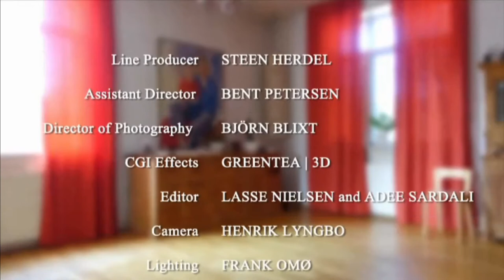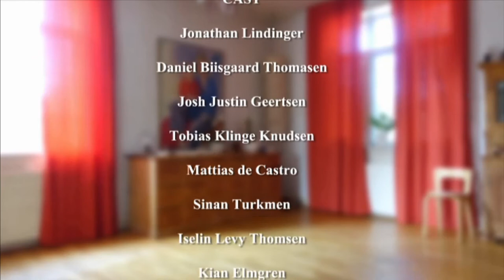træld 2,, THE GAME,,and ,,Tim and the Fluteboy,, lasse nielsen film.